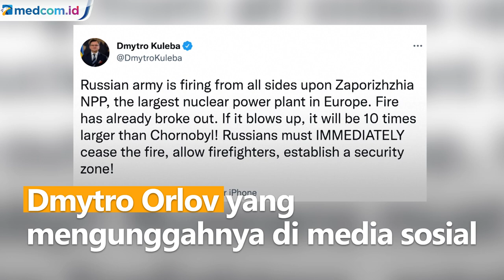Pembangkit Listrik Tenaga Nuklir di Ukraina Hancur Diserang Rusia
Pembangkit Listrik Tenaga Nuklir (PLTN) Zaporizhzhia di Ukraina terbakar pada Jumat (4/3) setelah diserang pasukan Rusia. PLTN terbesar di Eropa itu hancur usai terjadi pertempuran sengit antara pasukan lokal dan Rusia.

Menurutnya, kebakaran di PLTN menelan korban jiwa. Namun, tak ada rincian lebih lanjut. APTN.